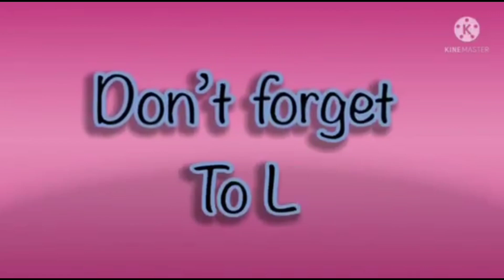Hickory Dickory Docks Part 139 | Super Simple Song | Amazing Elephant 🐘 Effects 2024